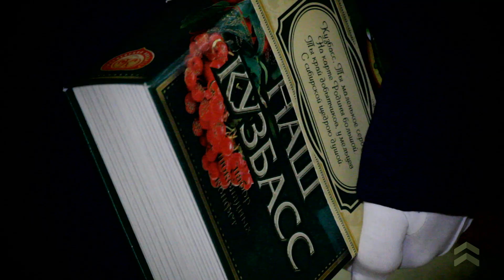Аман Тулеев: "Ну а нам-то какой барабан?"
Проблемы Кемеровской области сможет решить реконструкция порта Тамань, считает губернатор Аман Тулеев. Почему, по его мнению, не страшны западные санкции, зачем России Крым, что для Кузбасса Донбасс и за какой энергетикой будущее — в эксклюзивном видео Тайги.инфо.